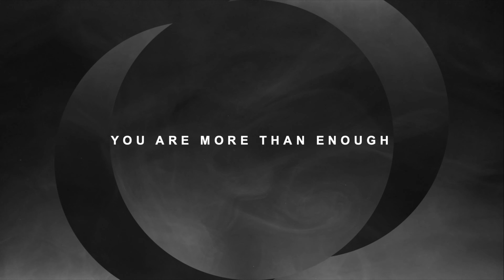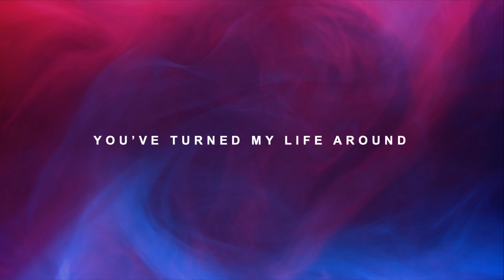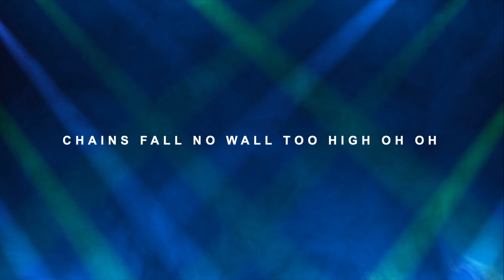Better Now | C3 NYC Worship | Lyric Video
This is Open Resources, “Better Now” by C3 NYC Worship

Lyrics:

For all you’ve done for us
Don’t need another reason

Having you is the best part of me
Jesus you’ll never leave
Your beautiful love is why we sing
It’s why we sing

Stood top of the mountain
Been down in the valley
Your mercy captured me
I’m better now
I’m better now

Hear the sound of freedom
Chains fall, no wall too high
Got faith to believe it
I’m better now
We’re better now

You’ve turned my life around

With you, right by my side
We’re better now
We’re better now

We’re better now